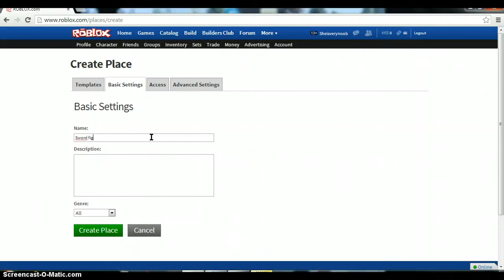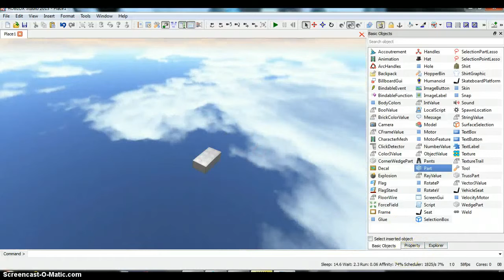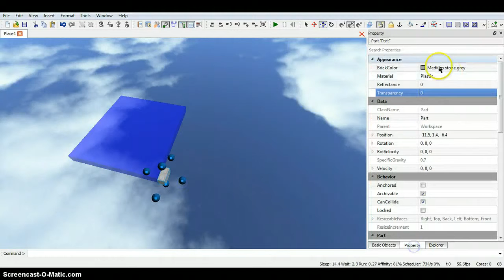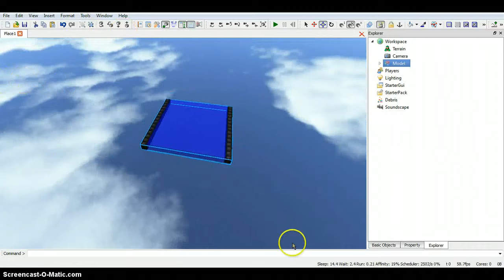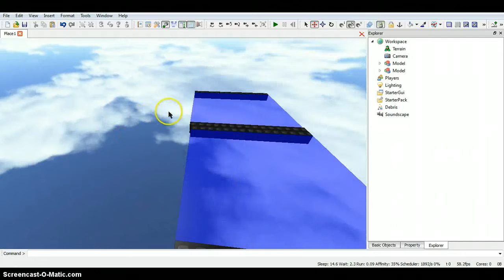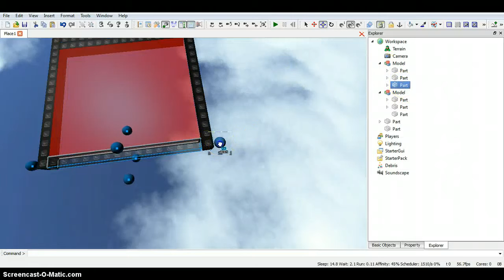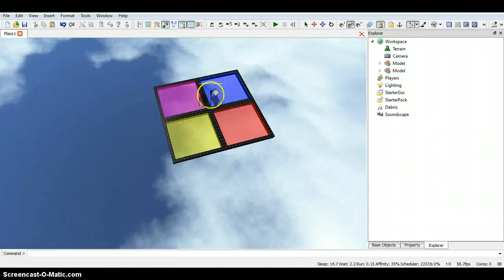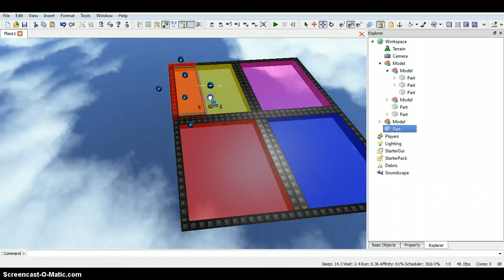My Edited Video